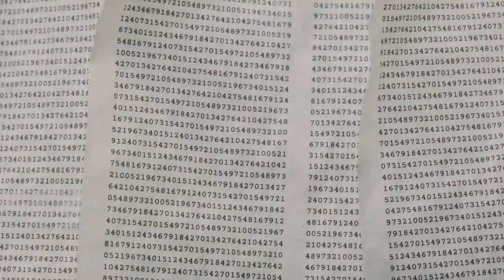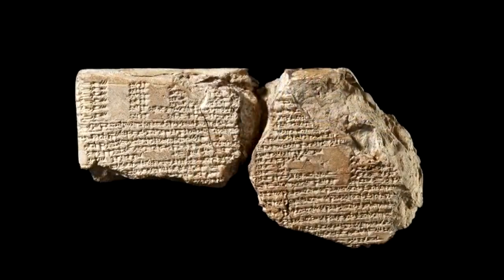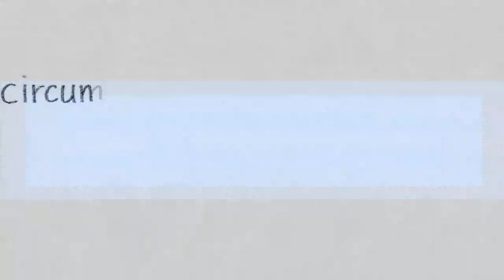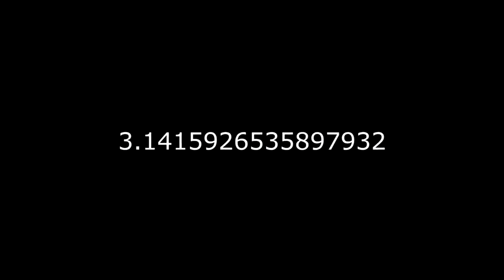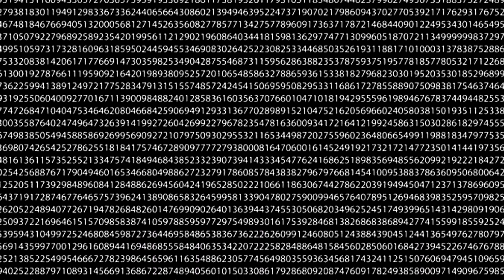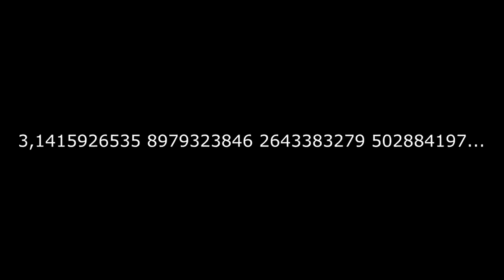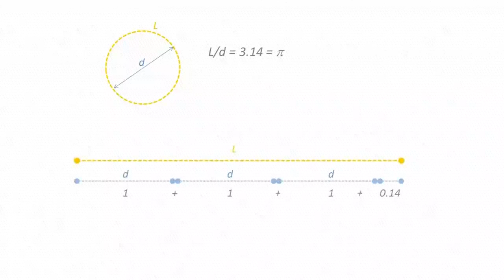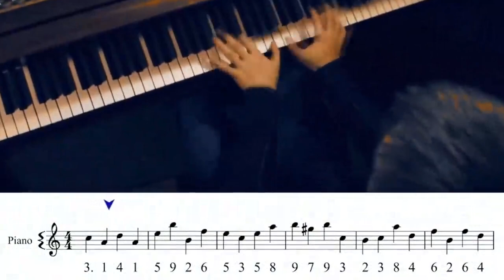THE NUMBER OF GOD [The number PI and the Ulam Spiral]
♺ DETAILS

It is approximately equal to 3.14159. It has been represented by the Greek letter "π" since the mid-18th century, and is spelled out as "pi". It is also referred to as Archimedes' constant.

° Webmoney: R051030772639